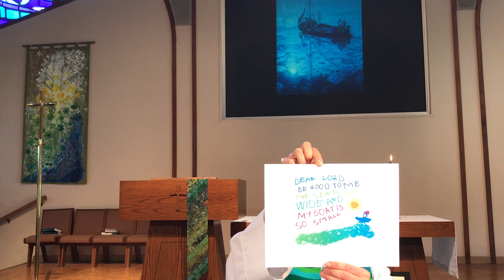Take Heart - Tenth Sunday after Pentecost (August 9, 2020)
Watch Advent Lutheran's Sunday worship service on August 9, 2020 for the tenth Sunday of Pentecost with Pastor Anita Warner and Vicar Brandon Peck.